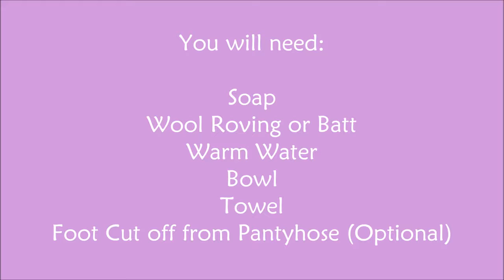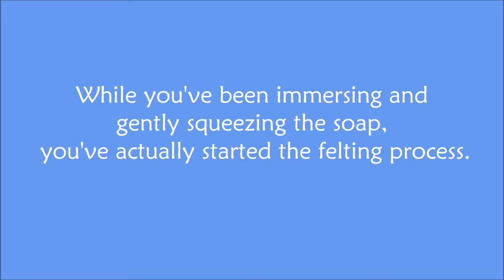How to Felt Guest Soaps with Craft Store Wool Roving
Turn a handful of wool roving and a bar of soap into a pretty and useful gift. This is an easy and fun craft you can do with children.